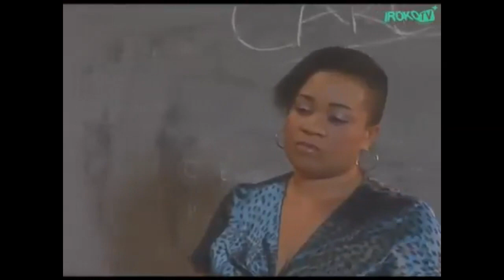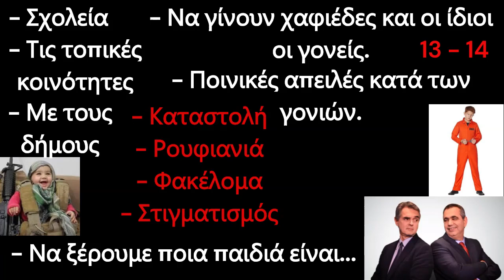Νέος ποινικός κώδικας για 10χρωνα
Νέος ποινικός κώδικας για 10χρονα
Έτοιμο ήμουν να το βάλω πως είναι βίντεο για παιδιά.

Το θέμα δεν είναι καθόλου αστείο και πέρα από τον χαφιεδισμό που  προτείνει , την Καταστολή , το φακέλομα , τον στιγματισμό , πατάει και πάνω στην κοινωνική δράση όπως αφισοκόληση , πολιτικές ιδεολογίες , τρικάκια , πολιτικές συζητήσεις στο ίντερνετ , ευθύνη των ανηλίκων απέναντι σε ενήλικες όπως πχ παιδόφιλους και φυσικά ιδιωτικές φυλακές και κέρδος κτλπ.